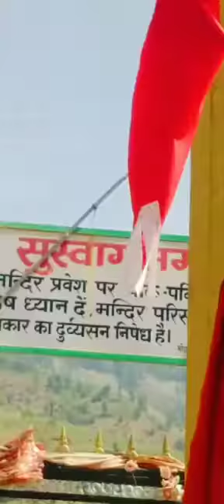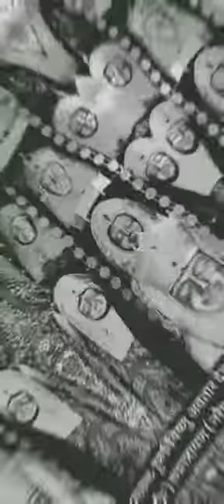jai narayan devta